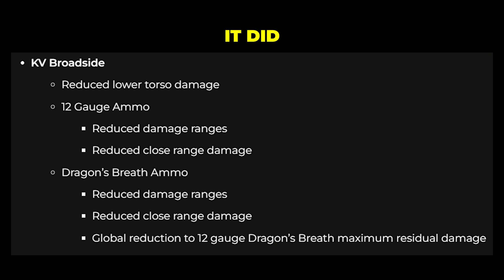The DMR is Back...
Season 2 reloaded added a *NEW* Marksman Rifle called the Tempus Torrent and people are claiming It's the NEW DMR...

Discord Server!